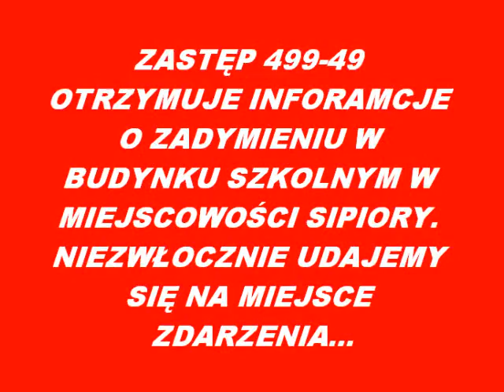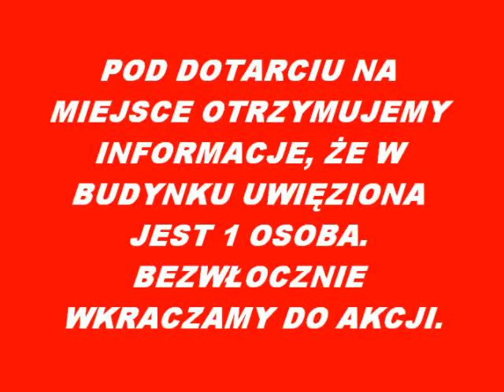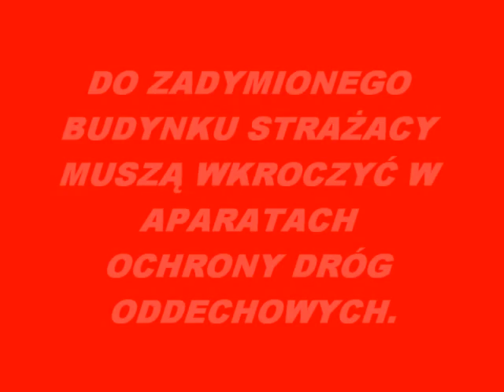OSP Sipiory. Festyn rodzinny w Sipiorach 2011.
Kolejna odsłona naszej jednostki która angażuje się w wiele imprez np. festyny. Życzymy miłego oglądania.